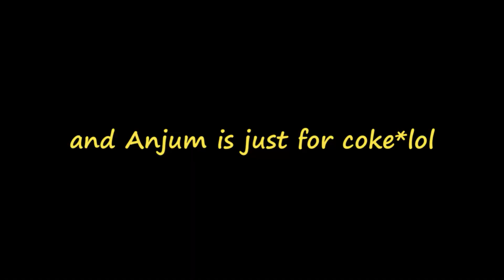Viral video of young stunners- @YoungStunners Got Roasted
Time To Review Young Stunners -  @Young Stunners  Got Roasted
This video is just for fun, im repeating just for fun.

Editing Software: Adobe Premier Pro 2020,Adobe Audition,Adobe Photoshop cc.